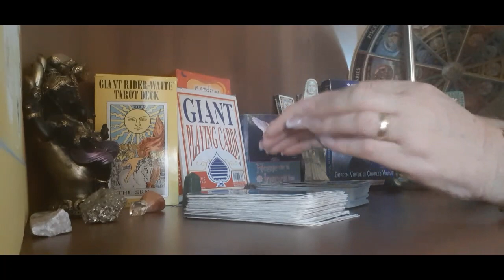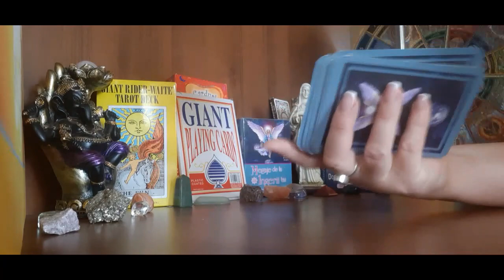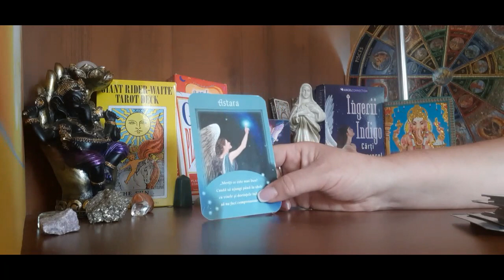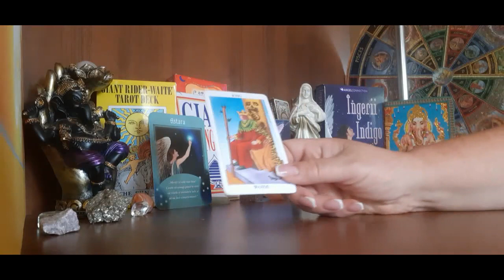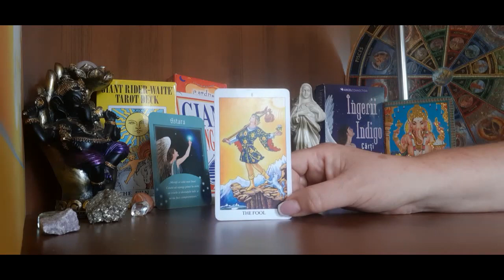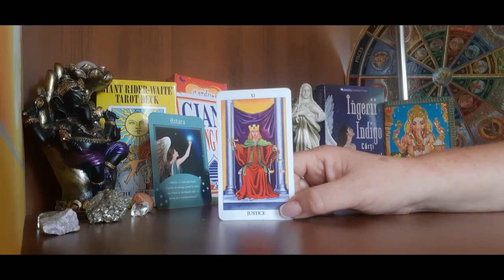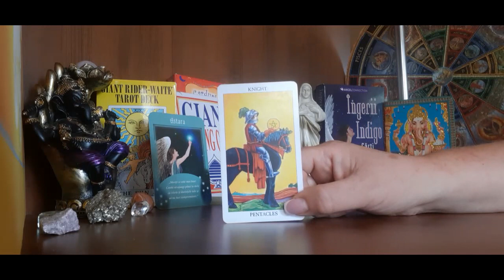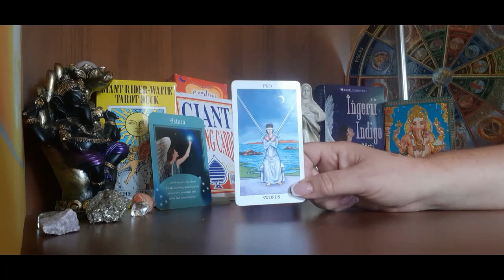♒VĂRSĂTOR!!!TRIUMF!!! MUNCĂ ȘI SUCCES ECONOMIC!!! ÎNCREDERE ȘI IUBIRE!!! AFACERI!!!RITUAL!!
Lectură generală cu oracolele îngerilor și cardurile de tarot!